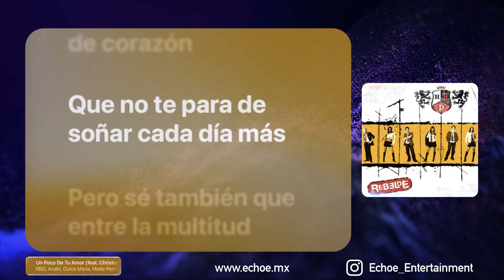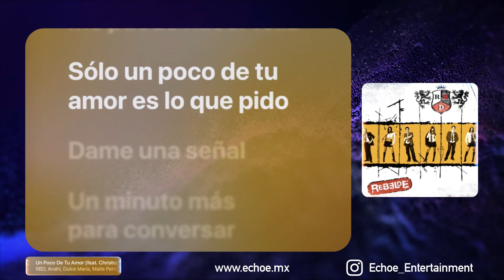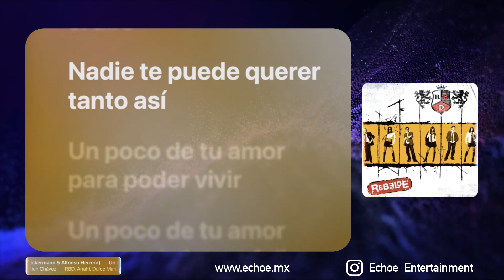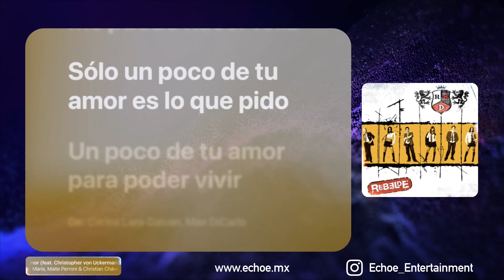RBD - Un Poco De Tu Amor (Versión Karaoke)